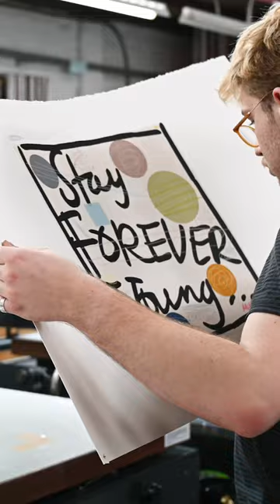In the Studio - New David Spiller print in production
Have you ever wondered how the magic happens behind the scenes of creating the vibrant and eye-catching 28 Colour David Spiller silkscreen? Join us for an exclusive sneak peek into the mesmerizing production process that brings this masterpiece to life. Prepare to be amazed!